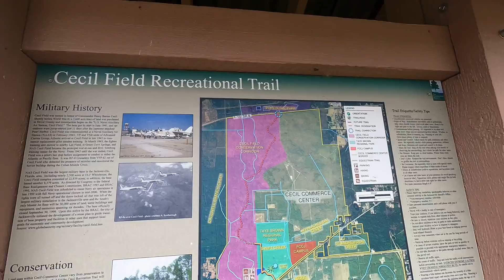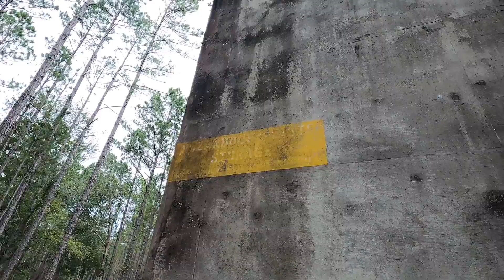Abandoned Structures on Military Base - Exploring Cecil Field Recreational Trail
Join PFAM5 as we check out abandoned structures on parts of an old military base. Exploring Cecil Field Recreational Trail which is the site of former US Naval Air Station Cecil Field. Active from shortly after the Pearl Harbor attack until it was closed in 1999. Alot of history to explore. Get your nature and history fix here! We just scratched the tip of the iceberg. We hope to come back soon!

We would love to hear from you, as we try to always respond!